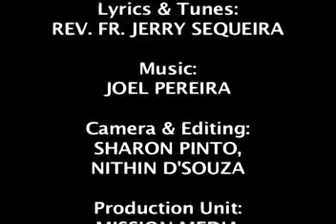Devachem Mondir (Temple of God) : Rev. Fr. Jerry Sequeira